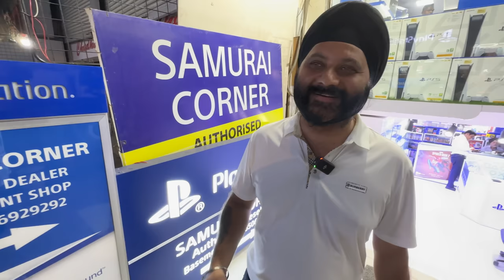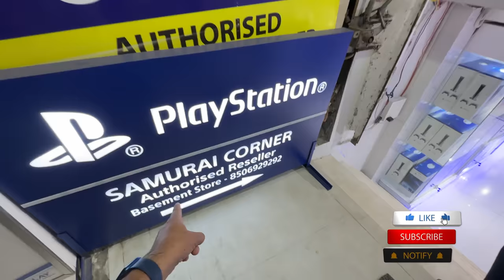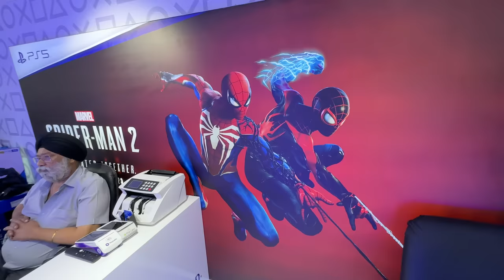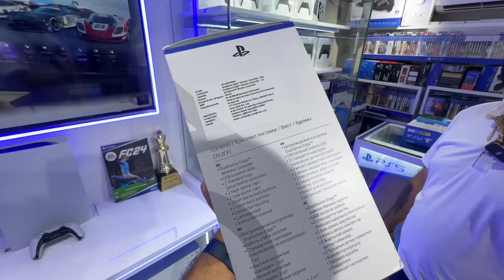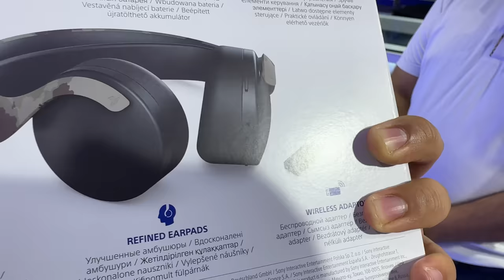i Bought My Dream Playstation 5 From Karol Bagh 😍 (2023)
Address : Samurai corner
Shop number 146 basement shop Gaffar market karol bagh

xxxxx xxxxx xxxxx